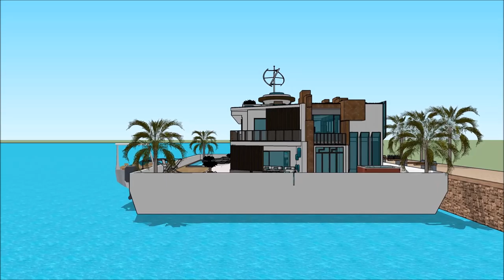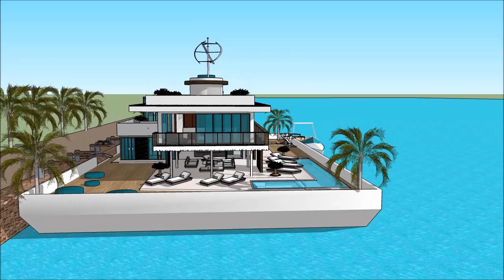nowoczesny dom homekoncept dom snów usa w domu milionera kraków nowoczesny dom sims 4 with aquat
The floating house villa houseboatzania launching an innovative high-end luxury yacht floating house villa mansion home design potentially as a display of exhibition of nowoczesny dom homekoncept  dom snów  usa  w domu milionera kraków nowoczesny dom sims 4  with aquat.

The collection of the Floating house villa houseboatzania concept nowoczesny dom homekoncept  dom snów  usa  w domu milionera kraków nowoczesny dom sims 4  with aquat consists of high luxury and architectural art pieces in minimalism combined with living on the waterfront of the harbour.

The floating house villa mansion yacht design has the basis to sustain living with high standards and contemporary structural design nowoczesny dom homekoncept  dom snów  usa  w domu milionera kraków nowoczesny dom sims 4  with aquat with numerous of prospects for excessive living and celebrating the desire of life worldwide: